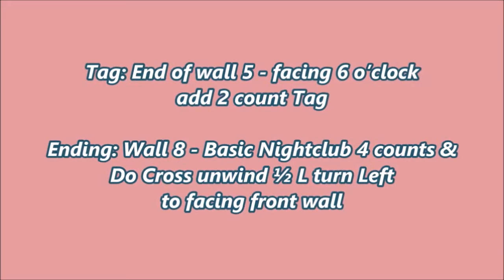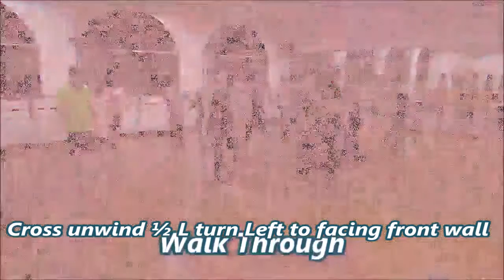Paint My Love - Line Dance (Demo & Walk Through)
Choreographed by: Lily Ang (Singapore) June, 2015
32 Counts - 2 Wall Beginner / Intermediate level line dance